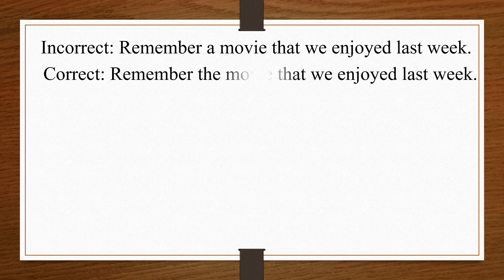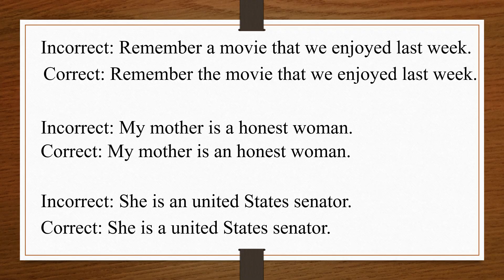Misuse of Article || Class No: 09